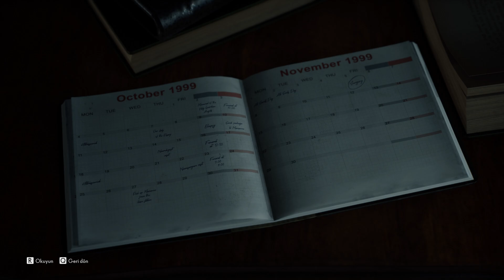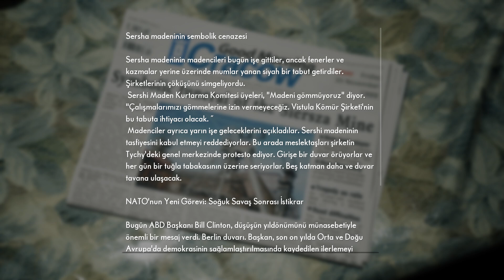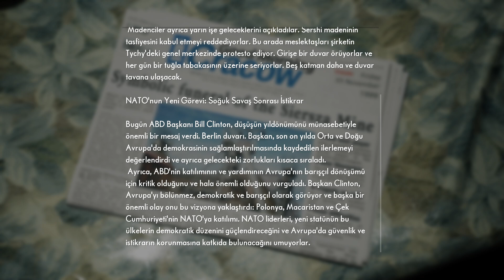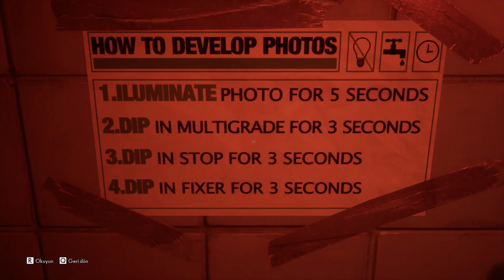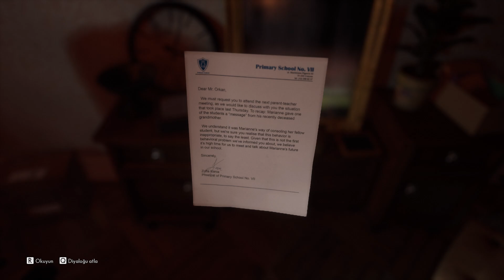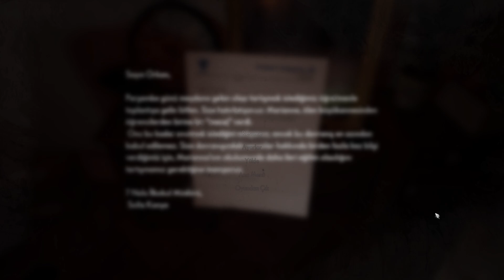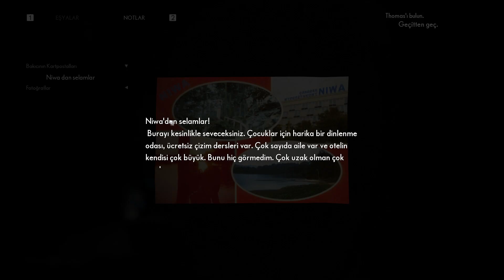RUHLAR ALEMİ THE MEDİUM 1.BÖLÜM [TÜRKÇE]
Sadece bir medyanın çözebileceği karanlık bir gizemi keşfedin. Gerçek dünyayı ve ruh dünyasını aynı anda keşfedin. Her iki dünyayı kapsayan bulmacaları çözmek için psişik yeteneklerinizi kullanın, derinden rahatsız edici sırları ortaya çıkarın ve tarif edilemez bir trajediden doğan canavar The Maw ile karşılaşmalarda hayatta kalın.
The Medium, patentli çift gerçeklik oynanışı ve Arkadiusz Reikowski ile Akira Yamaoka'nın birlikte bestelediği orijinal bir film müziği içeren üçüncü şahıs bir psikolojik korku oyunudur.
Yeteneğe sahip olanlar için ayrılmış benzersiz psişik yetenekler kullanın. Gerçekler arasında seyahat edin veya ikisini de aynı anda keşfedin. Gerçek dünyadaki benliğinizin gidemediği yerleri araştırmak için Beden Dışında deneyimini kullanın. Ruh dünyasında ve onun diğer dünyadaki tehlikelerinde hayatta kalmak için enerji kalkanları oluşturun ve güçlü ruh patlamaları gönderin.